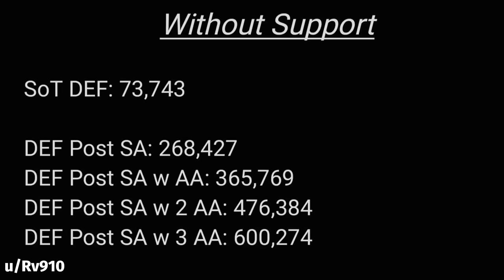DOKKAN BATTLE MEME COMPILATION V141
banana